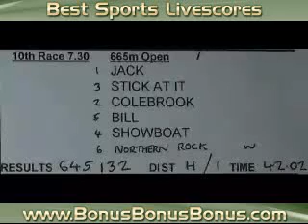655m Open Race Gretna 24th Feb 08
655m Open Race Gretna 24th Feb 08